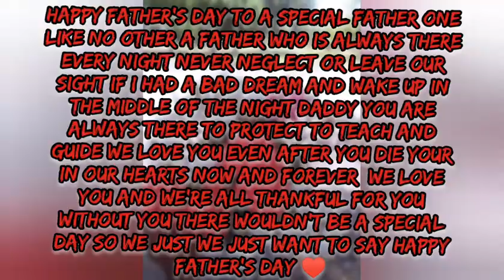Father's day Vlog pt2♥️🍲